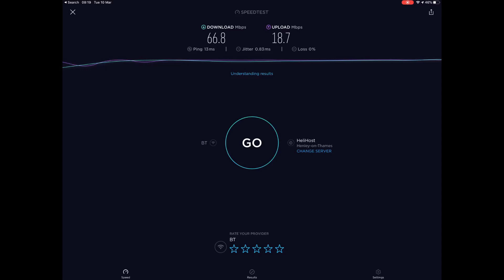How fast is your internet, out of curiosity?